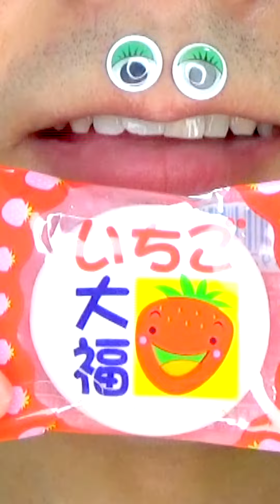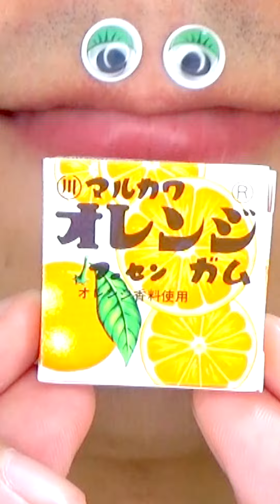Shasuke8b ASMR Delicious Foods Challenge 😋😋😋